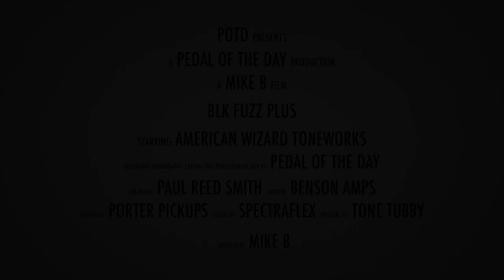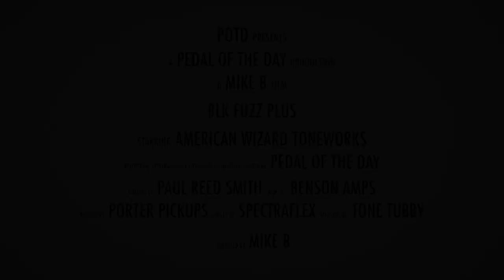American Wizard Toneworks Blk Fuzz Plus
This is a demo video of the Blk Fuzz Plus effects pedal from American Wizard Toneworks performed and produced by Pedal of the Day. for more effects pedal reviews and demos, and be sure to check out more of the videos here on our YouTube channel before you leave. Cheers!